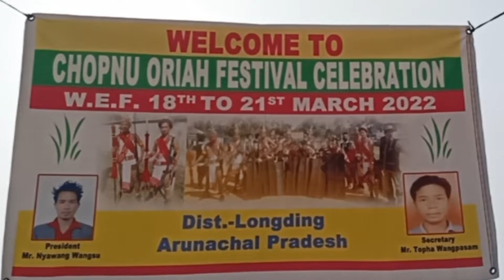Wancho Oriah festival of Chopnu Village 2022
Oriah festival yani humare Wancho community mein important festival mana jata hain,Jo har sal apne apne gaon pe alag alag time'pe manate hain ❤️